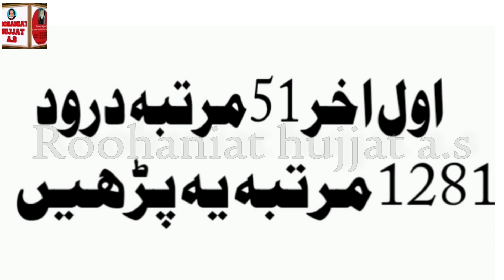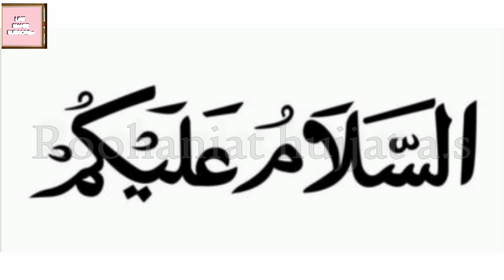Gunah mafi ka wazifa | Gunah maaf karne ki dua | roohaniat hujjat a.s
Department roohaniat hujjat a.s does thousands of istikhara online on a daily basis. You can have your istikhara done via this service just by a Whatsapp call from any part of the world.
video\Short clips from Roohaniat hujjat a.s consisting of spiritual cures Supplications remedies, wazifa and solution for other problems are uploaded on